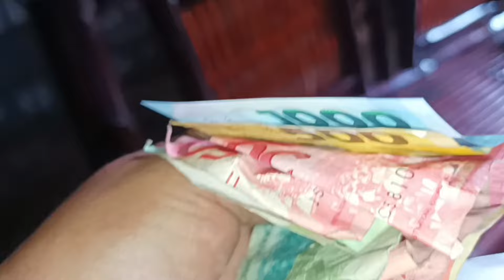NAGPABILI SE MA'AM PINAY BEAUTY NG HOLLOW BLOCK AT CEMMENTO KABILYA AT BALAS PARA PAGANDAHIN BAHAY